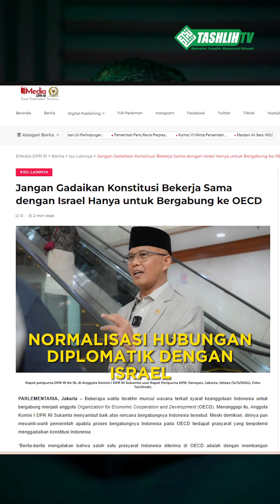MENIMBANG SIKAP UMAT ISLAM TERHADAP GAZA | Pengantar Konflik Palestina Eps 19